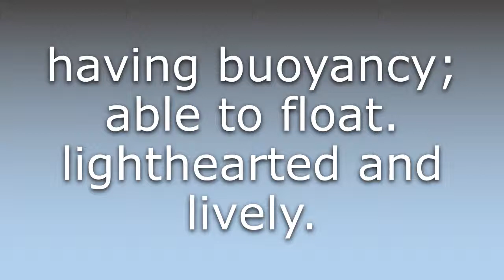What does Buoyant mean?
What does Buoyant mean in English? Learn the meaning of Buoyant.